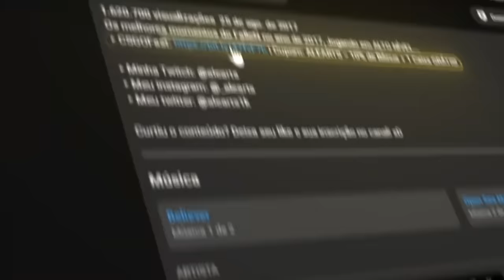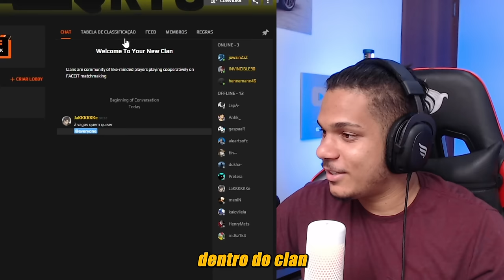GRANDE FINAL!! Imperial vs 9Z - IEM Dallas 2024 Qualify - MELHORES MOMENTOS | CS2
🔥Nosso CLAN na FACEIT com PREMIAÇÕES DE GRAÇA!!